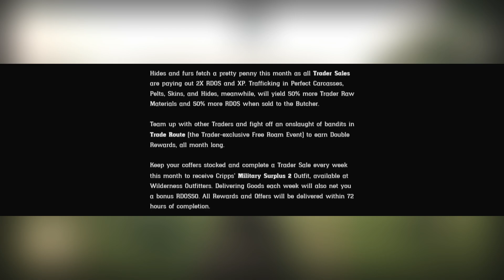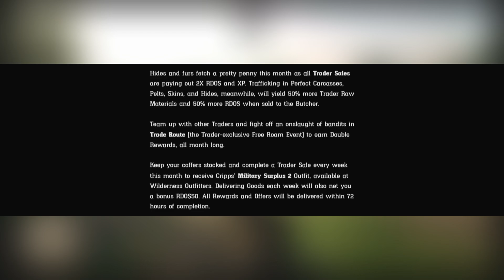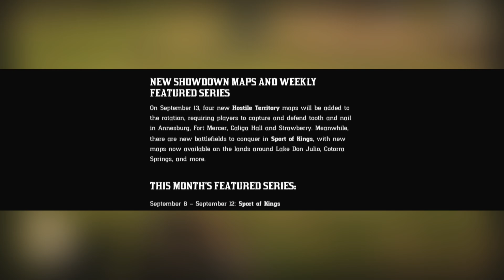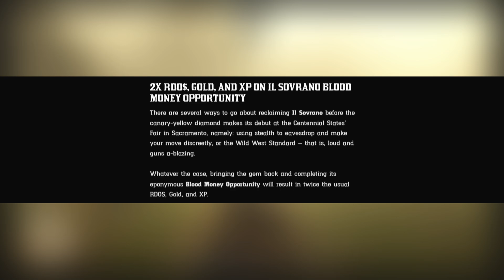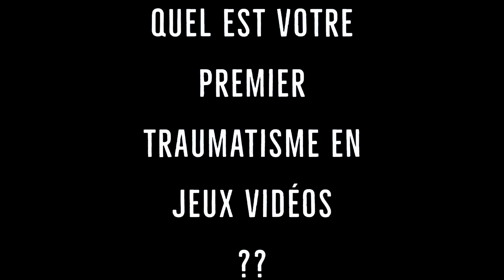🚨TOUT LE CONTENU DE LA RENTRÉE (Surprise & Avantages)| Red Dead Online | Update 6 Septembre 2022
Qui dit nouveau mois dit nouvelle Newswire pour Red Dead Online avec ses bonus, promotions et activités à l'honneur... Alors quoi de neuf en Septembre 😉👌